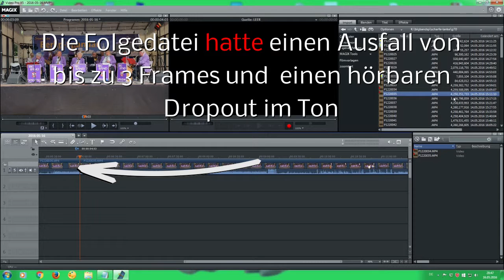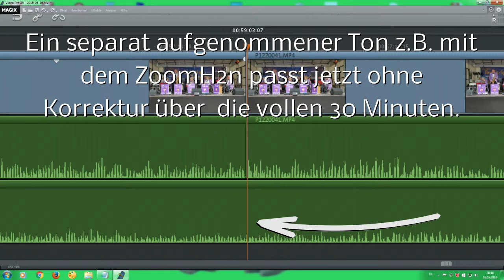Panasonic-G70 Firmware Update 2.1 praktische Verbesserung entdeckt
Nach Firmware Update ist beim Videoschnitt in 4K eine echte Verbesserung zu finden.